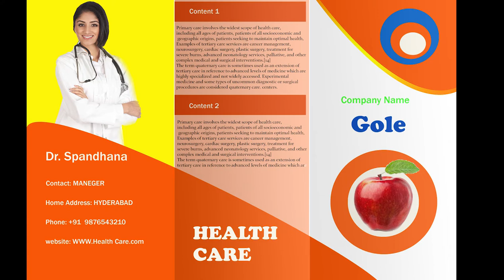Prabhakar PhotoShop Demo Reel